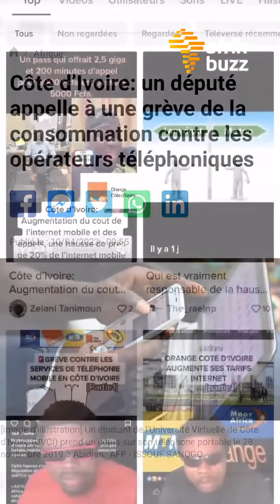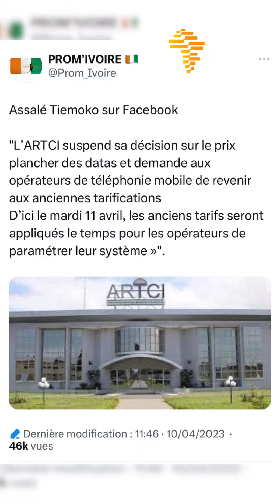Hausse des prix d’internet en Côte d’Ivoire : L’ARTCI suspend sa décision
La décision de l’augmentation des prix d’internet en Côte d’Ivoire a été annoncée il y’a quelques jours, faisant naître un tollé sur la toile. Aux dernières nouvelles, l’Autorité de régulations des télécommunications en Côte d’Ivoire (ARTCI) aurait cédé aux doléances des citoyens, qui depuis des jours n’ont cessé de se plaindre.